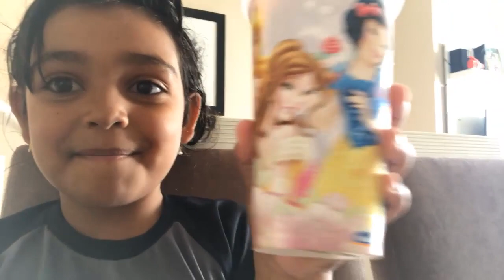BIG BROTHER DA DUDA - NOVAS CAPINHAS + PRIMEIRA AULA DE BALLET E NATAÇÃO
Olá galerinhaaaaa! Neste vídeo eu mostro minhas novas capinhas de celular e minha primeira aula de natação e ballet. Voce esta gostando do big brother da Duda Deixem seus comentários, avaliem o vídeo com gostei e adicionem aos favoritos. Um super beijo da Duda

❤ Mande a sua Cartinha :
Eduarda Ferrão
CAIXA POSTAL: 47012
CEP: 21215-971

❤ Musical.ly: @eduardaferrão